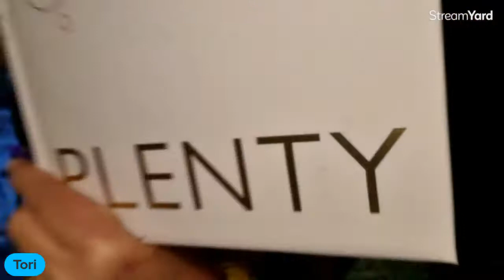Cook The Book: Poached baby vegetables with caper mayonnaise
Hey groovers, join me today to make Yotam Ottolenghi's Poached baby vegetables with caper mayonnaise.  We'll be whipping up this dish after going to the Bream Creek Farmer's Market to load up on seasonal vegetables to use.  This recipe works with any vegies but root vegetables are the best!  While I will be making it and devouring it as a vegetarian dish, feel free to add your protein of choice!

If you feel like cooking along, the link to the recipe is here

Or if you own Yotam's book "Plenty", you will find the recipe on page 12.

See you in the Shxtty Kxtty Kxtchen groovers!